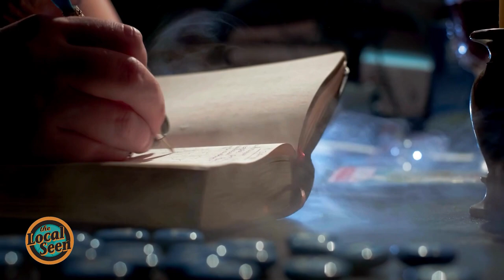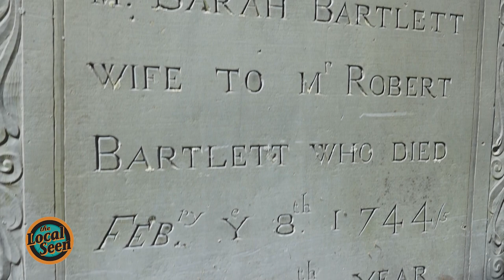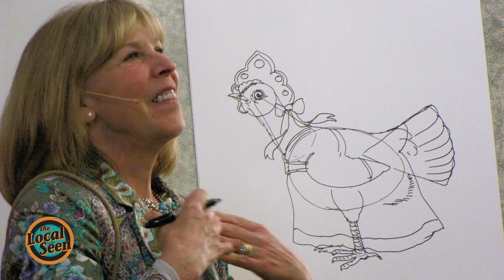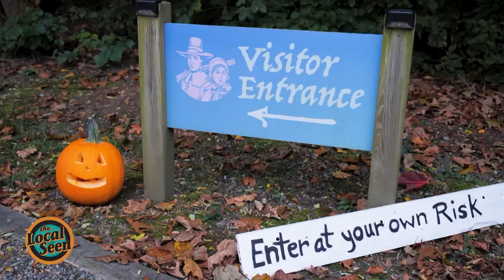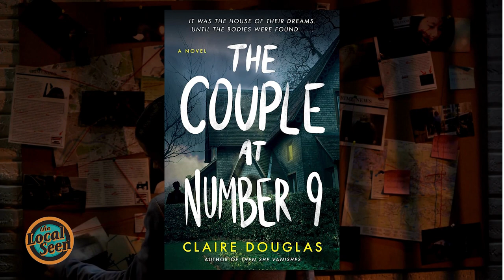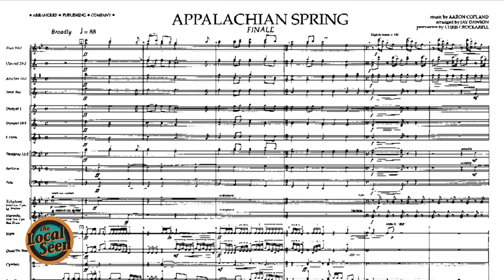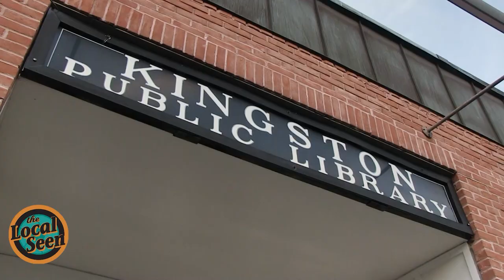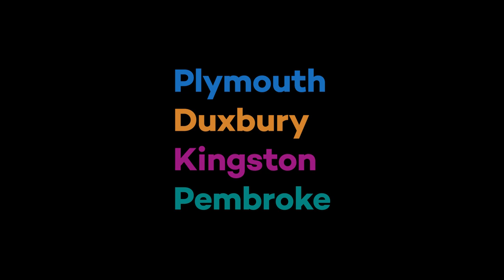The Local Seen This Week: PopUp at the Alden House, Paracon, and Staff Horror Flick Picks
Episode #177 the Local Seen is the community news and stories division of Plymouth Area Community Television

On this week's show, we get into the spooky spirit with a PopUp at the Alden House Haunted House, experience a paranormal convention right here in Plymouth, talk about upcoming events in our South Shore towns, hear original poetry, and from some local seen staff about horror movies they recommend, and why.